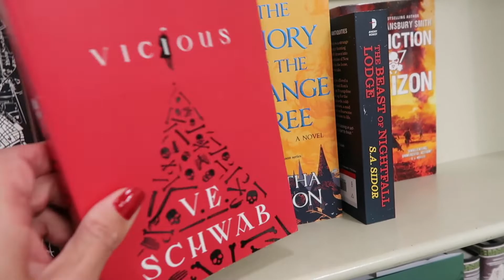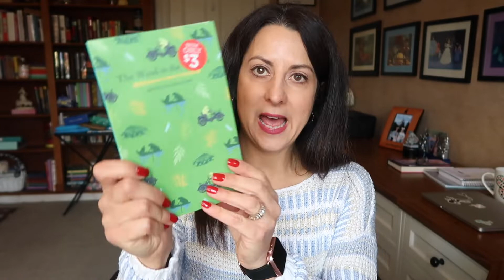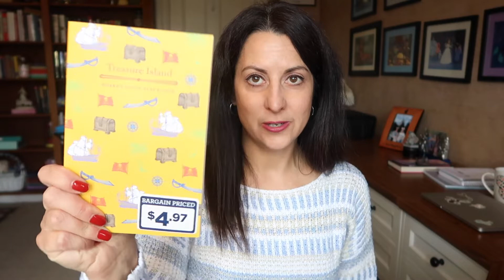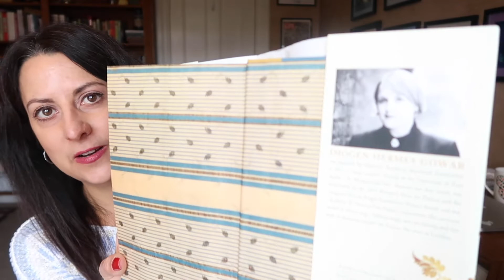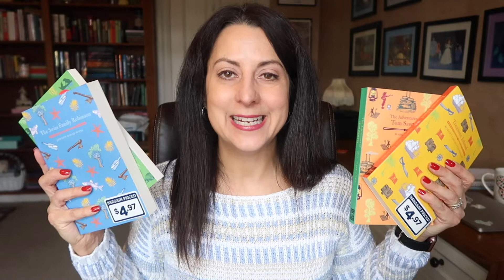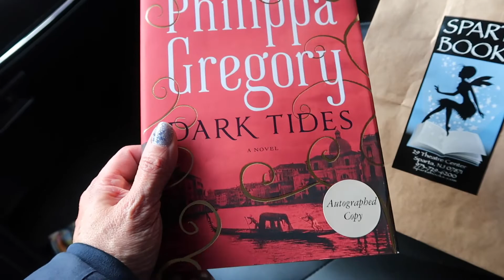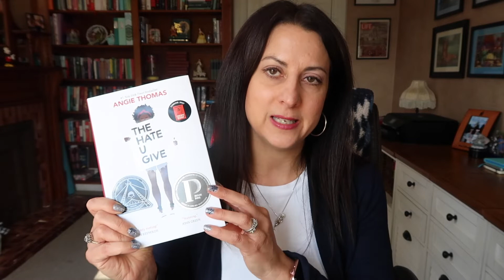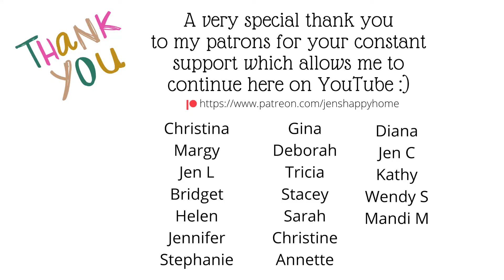Bookstore Tour Vlog | Visiting Two Bookstores Big and Small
Today I will be taking you along with me as I tour two bookstores.  One being a rather large store and the other being a small indie shop.  It was fun browsing, shopping and comparing the difference between very different shopping experiences.  I hope that you enjoy coming along.

AMAZON STOREFRONT:

Snail Mail:
Jen Brennan